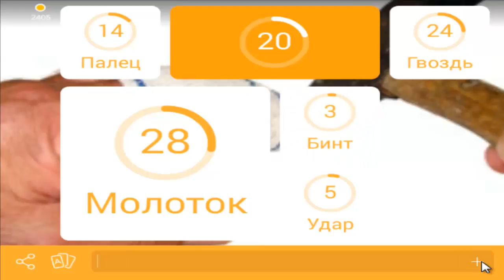Онлайн игра 94 картинка молоток и гвоздь уровень 28